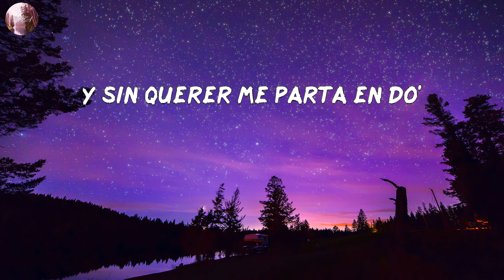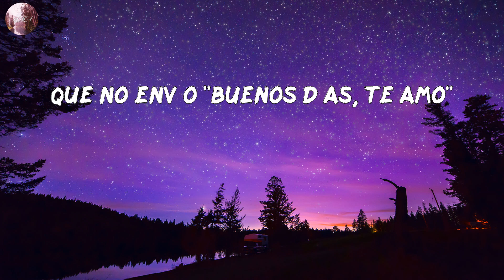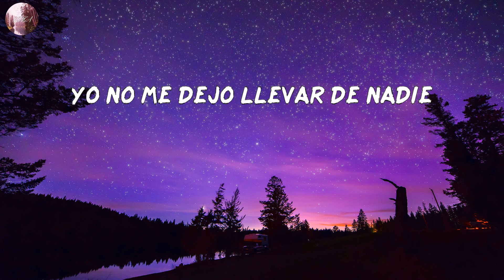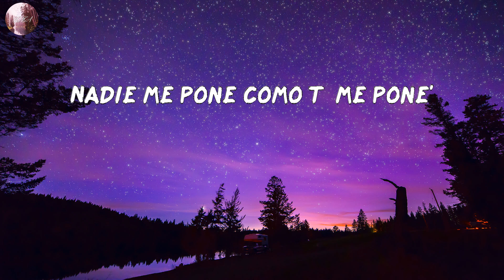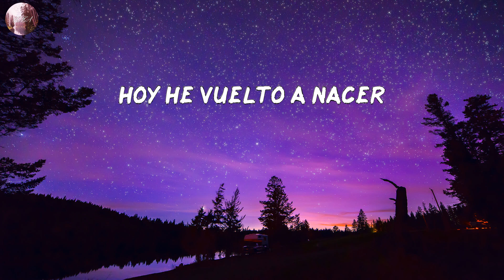Bad Bunny - Ojitos Lindos (LETRA/LYRICS)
LETRA/LYRIC:
Hace tiempo
Que no agarro a nadie de la mano
Hace tiempo
Me envolví
Pero, baby
Mm-mmm, mm-mmm-hmm-hmm
Mm-mmm, mm-mmm-hmm-hmm